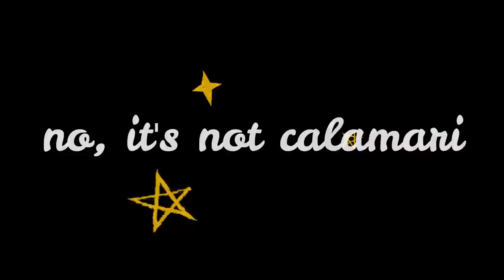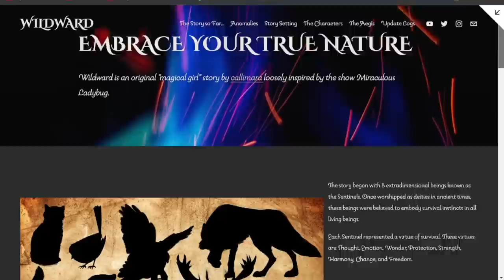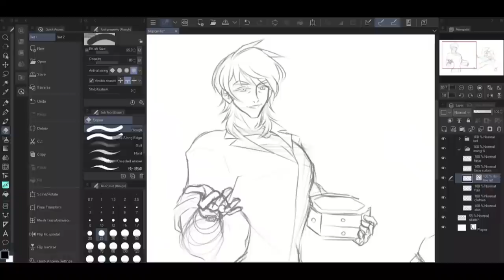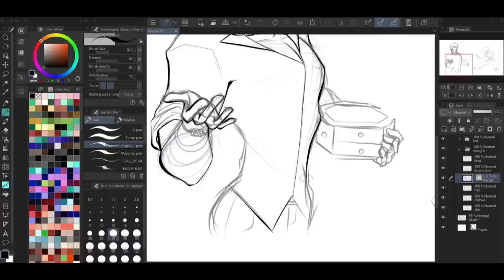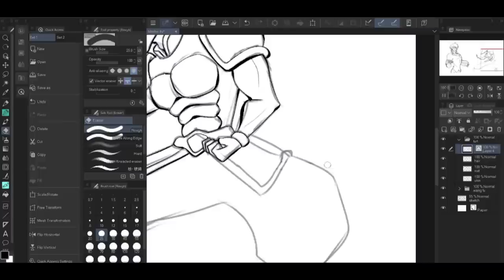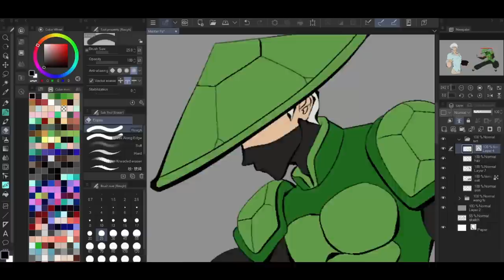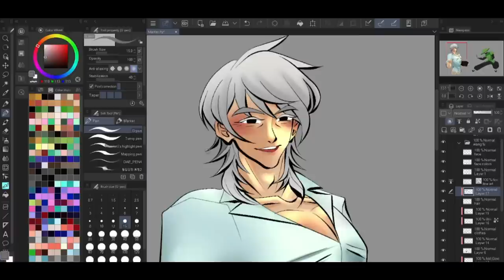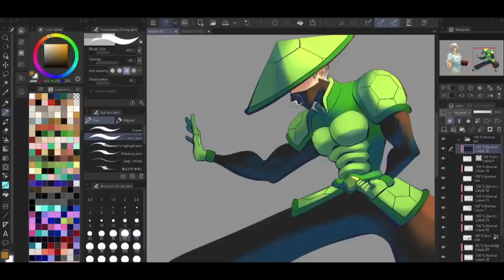I hate this character but I can fix him | Miraculous Rewrite and Redesign | PART 9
00:00 Intro
03:28 Squarespace
04:22 The Redesign
09:32 The Problem with Master Fu
16:10 The Rewrite
25:38 Outro + Fanart

【 Ｗｅｂｃｏｍｉｃ】

【Ｓｏｃｉａｌ　Ｍｅｄｉａ】

【Ｃｒｅｄｉｔｓ】